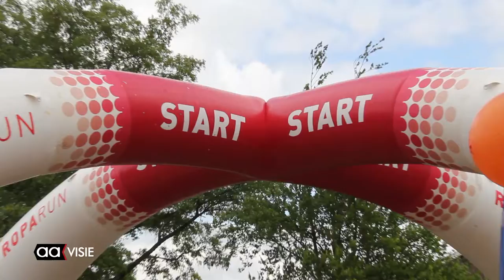Doorkomst Roparun25 is elk jaar weer een feestje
Groot feest in Harbrinkhoek, op het Centrumplein, het Amaliaplein tot aan Bornerbroek en alles wat daartussen zit. De doorkomst van de Roparunners is elk jaar een feestje,  ondanks dat het weer niet mee zat was het weer erg gezellig druk.

De ruim tachtig teams die met begeleiding van Hamburg naar Rotterdam lopen werden goed onthaald. de opbrengst van de Roparun gaat naar de zorg voor kankerpatiënten en de terminale fase, om die het leven nog zo aangenaam mogelijk te maken.